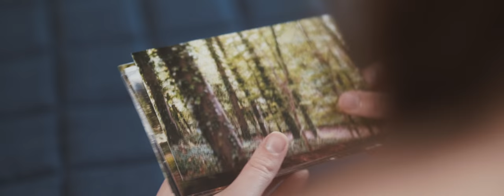SHUTTER | Film Riot 1 Min Contest | GH5 Short Film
My quick short for the Film Riot/Filmstro One Minute contest.

Shot on GH5 with Sigma 18-35 and Samyang/Rokinon 50mm lenses.
Music done with Filmstro (obviously!) using the Avalanche track.
Graded with FilmConvert and Premiere Pro Lumetri